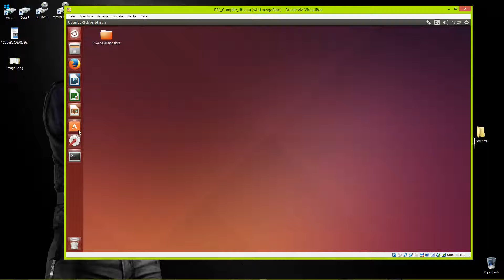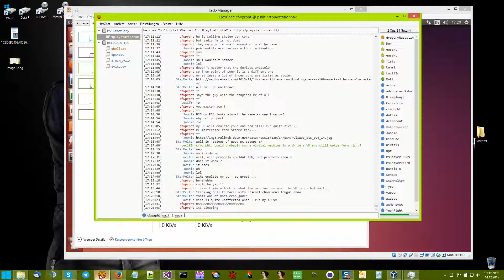My new PC running a VM...